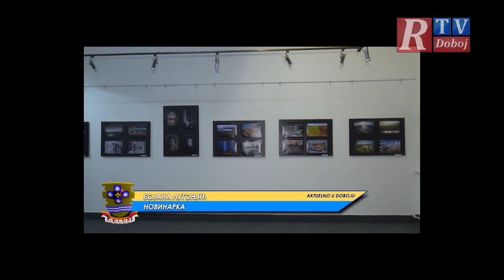Aktuelno u Doboju - 16. 3. 2018.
Gost: Direktor muzičke škole u Doboju, Aleksandar Vukojević.